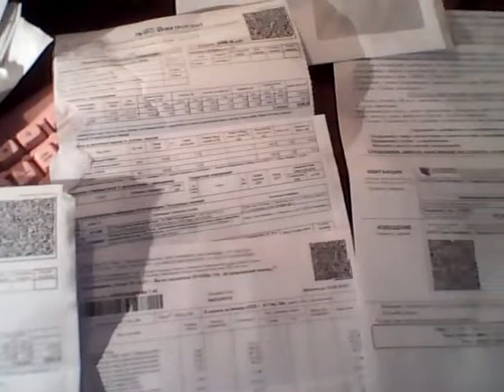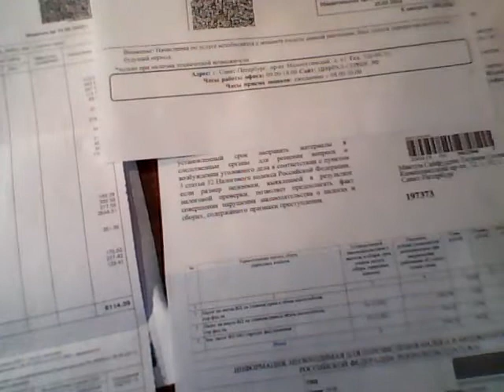WIN 20220126 10 57 54 Pro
отрывок из моего письма на видео я
Dear Prince Mohammed bin Salman bin Abdulaziz Al Saud!..
I also have plans to promote my two YouTube channels Tatiana Salmanovna Maktum Saifuddin in Russian and in English, where there are more than seven thousand videos, on each video I want my channels to have millions of views, likes, positive comments in huge numbers to feed each other with positive Energy of Love and as a reward for my creativity, as well as to receive huge money from YouTube for my videos, my intellectual and informational property. Perhaps you can help me with this? Now returning to your kind offer about investing in your gold business in Saudi Arabia, you offered me to invest money and receive ten percent every week. If you ask great investors, they will tell you that you need to invest wisely and first make passive investments, like depositing money in a Bank and receiving interest, as I have done for many years, I received interest from my money investments in St. Petersburg banks. And master such investments as real estate, buying real estate for renting it out and making a profit. By the way, this type of business was offered to me back in 2015 by the nephew of the Ruler of Dubai, Sheikh Mohammed, who wanted to send me ten million dollars to St. Petersburg so that I would invest this money in real estate in St. Petersburg, having issued this property in my name, although he wrote that if I see other ways of investing this money in business in St. Petersburg, I can use them. And by the way, if you ask professionals on this issue, they will tell you that you can only take such money for investment if you own the same amount of money yourself. In general, I am learning investments from a professional like Warren Buffett. He offered me a Grant of ten million dollars in 2017, and I very recklessly, one might say, took a risk and sent five thousand eight hundred and fifty US dollars to the USA for processing my Grant and still have not received my grant is ten million dollars. Therefore, I don't play adventurous games now, these are offers to send money to get money from the fund, etc. If you ask, for example, Robert Kiyosaki about investing, you will be told that you can invest money when you have a certain amount of money in cash or in a bank account, you have secured monthly living expenses for a period of five months, so as not to need money, but to pay utility bills, monthly bills and food expenses. Because in addition to making money, investing, you need to think about yourself, about your happiness, comfort, about your life, comfortable housing, proper nutrition, comfortable transport, car or taxi, about your abundant life in all its manifestations. And I currently have a debt on utility bills and electricity for my real estate is about seven hundred thousand rubles, what kind of investments can I talk about when I need to think about how to earn money forhink about how to make money for groceries, to pay bills. I do not earn money on my work yet, my common-law husband Vasily Valerianovich Obukhov helped me with money for a living for several years, unfortunately, he died on September 6, 2020 in the intensive care unit in the hospital from covid. Blessed is His Memory of such a wonderful person. And I have repeatedly had to ask for money even for food for several months, and by the way,.. Currently, in order to earn money for a living, for monthly expenses, to pay bills, I am looking for a job in advertising and PR. You offered me to invest any amount of my money in your gold business in Saudi Arabia so that I would receive ten percent every week. I have another commercial offer for you, I love Gold very much and especially have a passion for gold jewelry with precious stones, diamonds, also gold cars, furniture with gilding, and gold furniture, this is where gold is used, in part, as I understand it, which your company mines in Saudi Arabia, gold as you write is of a very high category.
My suggestion is, I want to advertise your gold mining company in Saudi Arabia on my Life channel from the position of products where gold is used, these are gold cars, jewelry, gold furniture and so on for a fee. What do you think about this ? Thank you for reading my letter, which I have been writing for more than two hours on my computer, for your attention to my person, for the opportunity to write to you, and I really hope for a positive response from you. Sincerely yours, Tataina Salmanovna Maktum Saifuddin, St. Petersburg, Russia, February 1, 2 a.m. and 8 minutes Moscow time.